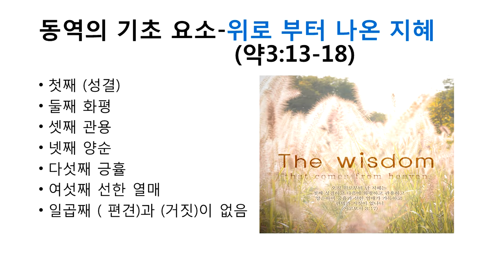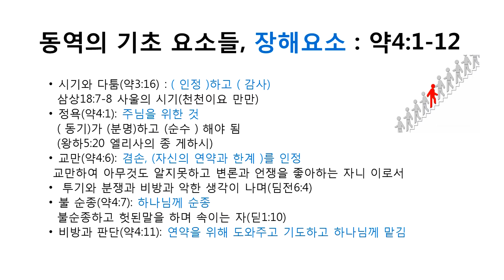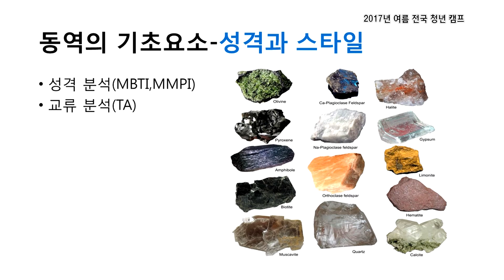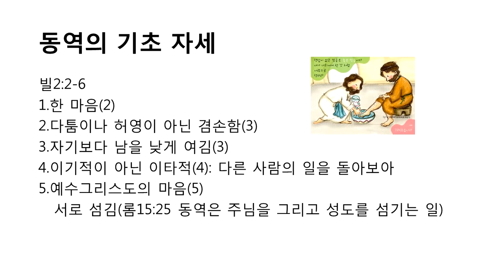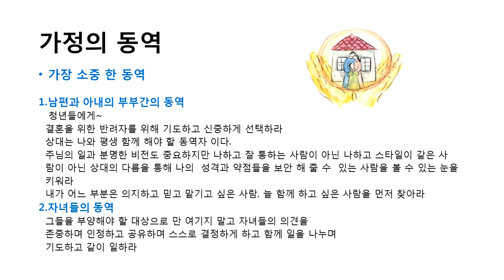GNTV 최근민 - 2017년 전국청년캠프 5강